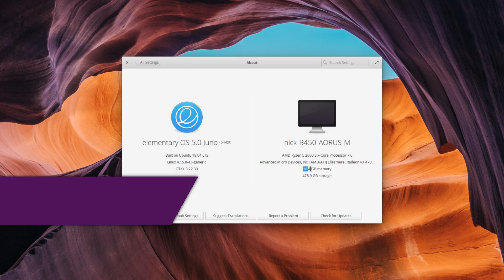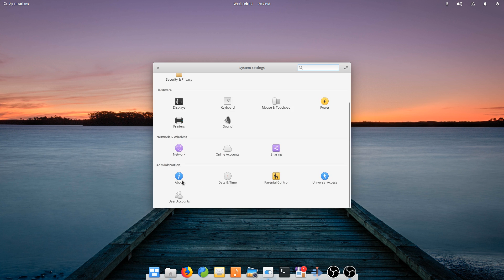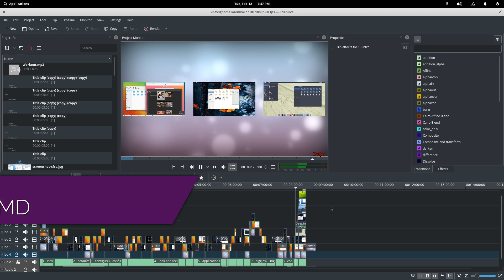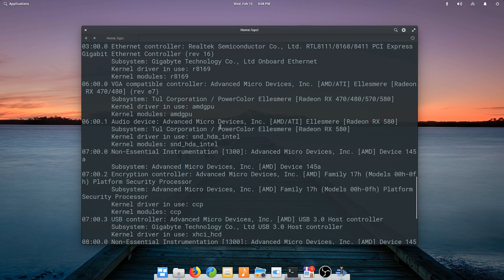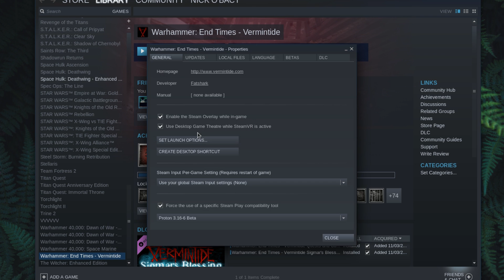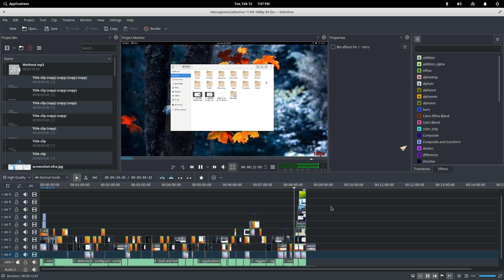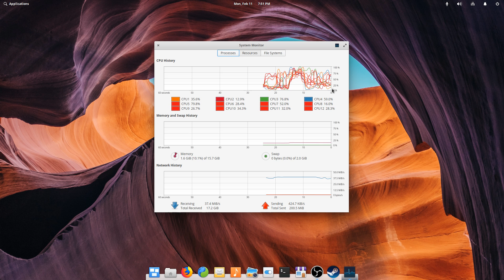AMD LINUX BUILD : Ryzen 5, RADEON RX580 - Gaming Performance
So, I just got my new computer, and I started messing around with it a bit. here are a few impressions on how Linux runs on it ! It's a Ryzen 5 2600, Radeon RX 580, 16Gb of RAM desktop.

What I use to make my videos:

Articulated mic arm
Bluetooth USB adapter
Smartphone lenses
Graphics card

A few words to complement some topics I couldn't go into too much detail in the video

The Machine
I tried a full AMD build this time, so I went with a Ryzen 5 2600. This is a 6 core / 12 threads processor, with a base clock of 3.4 GHZ, and able to turbo boost up to 3.9. It is way beefier than my previous core i5 7300HQ, which wan "only" quad core, with a base clock of 2.5Ghz, and a max frequency of 3.5 ghz, which it could sustain for a lot less time, since it was in a laptop.

I went with 16GB of DDR4 RAM, which should be a nice upgrade over the 8gb I had previously.
The graphics card is a Radeon RX 580, with 8gb of VRAM. This is definitely a huge step up from the 1050TI mobile I had previously, with only 4Gb of VRAM, and neutered performance.

This PC came with a 1TB SATA hard drive, which I'll replace with an SSD pretty soon, and not too much RGB;, which suits me fine since I don't like to work under neon signs.
I bought it pre-built, without an OS. It actually came with a non activated copy of Windows 10, which I kept somewhere just in case, even though I don't plan to boot it up anytime soon.

Using elementary OS
I prepped a USB key to install elementary OS on this machine, since it's my distro of choice. Installation went smoothly and was fast, with every piece of hardware detected out of the box and working nicely.

In usage, the machine behaves as expected, with every core of the CPU being recognized. The graphics card is identified as a radeon RX 480, which is not all that surprising, since it's basically a small revision of that older model.

Rendering a video
Since my goal was to slice rendering times by a bit, I took one of my most complex projects, my GNOME vs KDE video, which has a lot of transitions, wipes, and multiple clips playing at the same time. Previewing the video in real time was faster, which has always been a problem on Kdenlive, with framerate tanking quickly as soon as you add a transition or composite a few video tracks.

As per rendering times, on the same project, the laptop completed the rendering in 58 minutes. The new AMD machine did the same thing in 52 minutes, which is 6 minutes less. While that does not seem that impressive on paper, shaving 10% of the time on a video render is still a great improvement, and I couldn't be happier about it !

Playing some games
I only game at 1080p, since I don't have a higher res monitor, and I don't really care about 4K for the moment. I ran a few benchmarks. I used the graphics drivers PPA for more up to date MESA and drivers, but I kept the default open source ones.

Dawn of War 3 got around 40FPS at ultra settings, running without Vulkan, and with OBS recording in the background. Without OBS running everything was a bit smoother, due to the reduction in CPU usage. The game crashed when I tried to start it with Vulkan, but after installing libvulkan1 and the mesa vulkan drivers( duh) it worked... with lower performance than without it.

Without surprise, CS GO ran above 60, but FPS was all over the place with OBs rrecording. Without OBS RUNNIng, it was a lot smoother, averaging 120 FPS.

Total War Warhammer 2 runs smoothly on High settings at 60FPS, during battles and on the map, which is great. It pushes the PC a lot, though, and you can definitely hear it. This build is not quiet.

And what about Steamplay ? This is where things started to go wrong. While my old laptop was perfectly able to run Vermintide through steamplay and DXVK, I kept getting an access violation error and could not get it to even start. I could solve it with starting it with wined3d11 but peformance was terrible, in the low 20s with everything set to medium. That was a bit underwhelming.

Space Hulk Deathwing had problems as well, but once I started it in windowed mode, it worked great, and I got 60fps with DXVK on a mix of high and max settings. Fullscren doesn't work, though, resulting in a transparent screen with audio playing but no image.